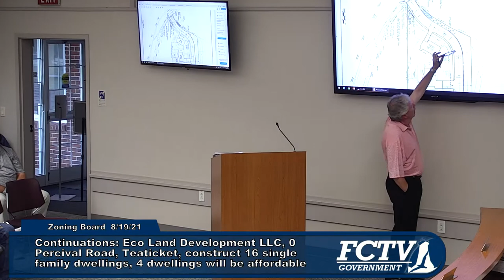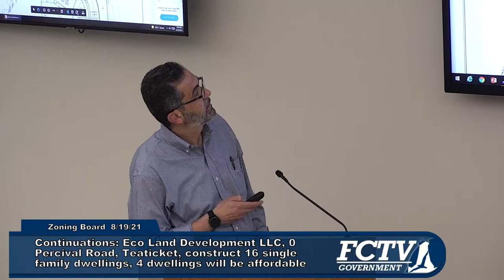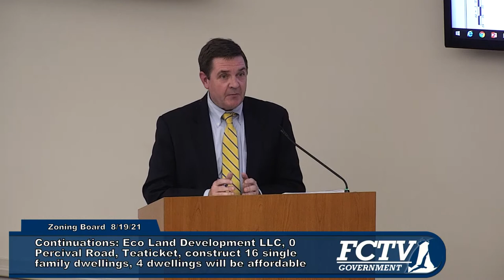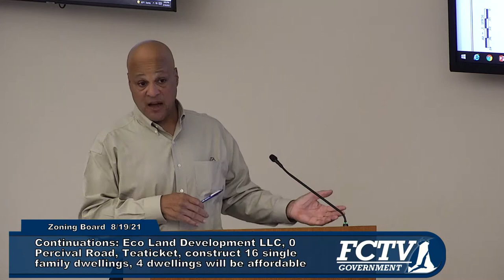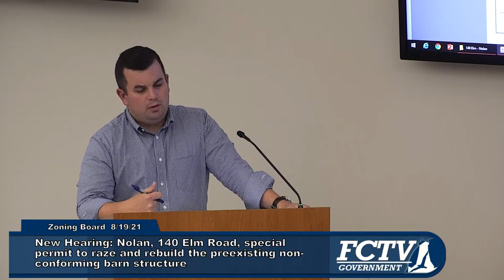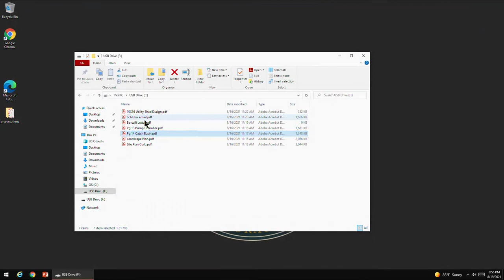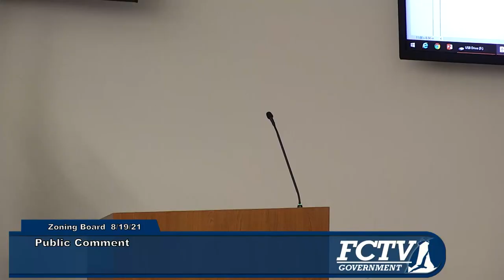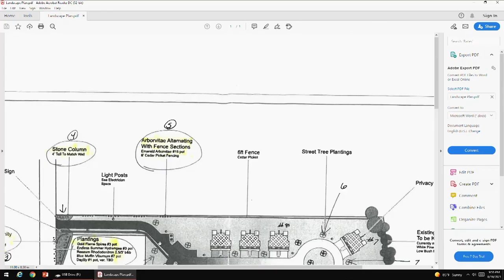Zoning Board of Appeals August 19, 2021